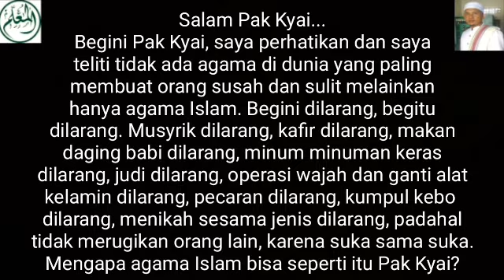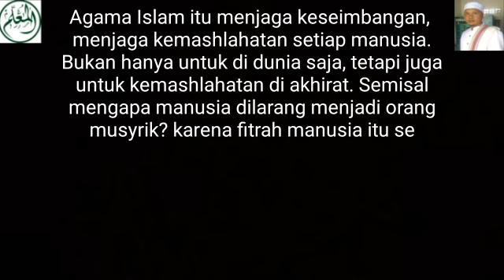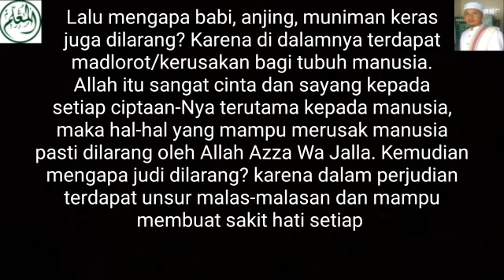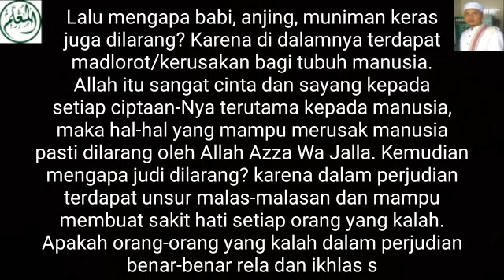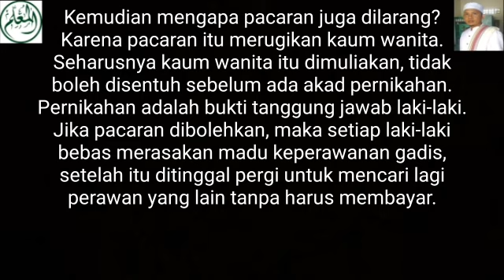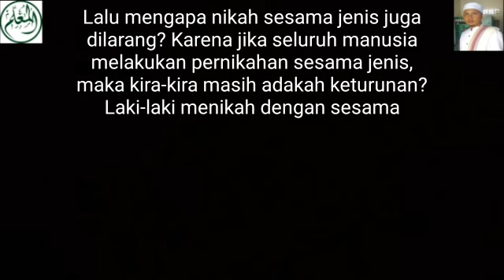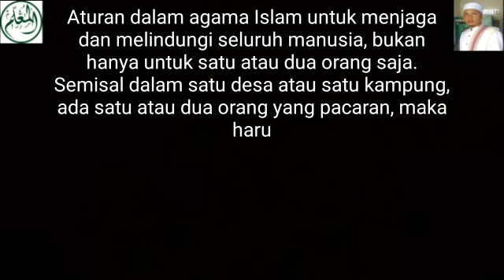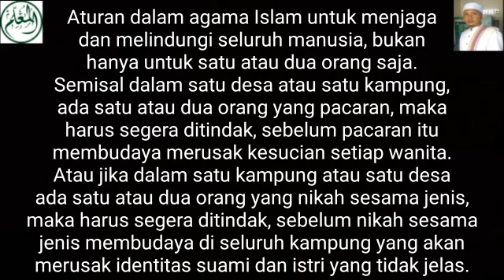Islam Bikin Susah - Begini Dilarang - Begitu Dilarang - Gimana Jawaban Anda?